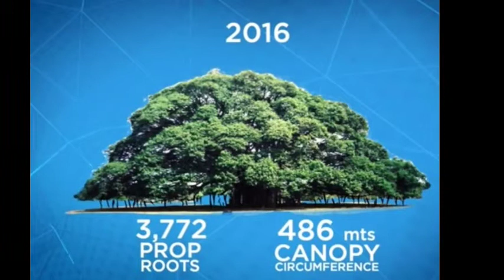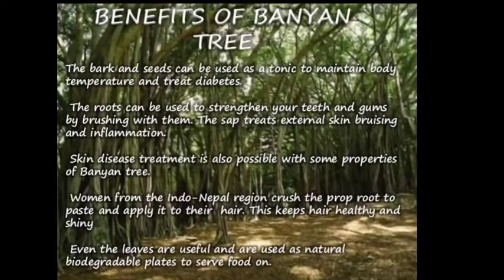বট গাছের ব্যাপারে অজানা কিছু তথ্য।।facts about banyan tree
today we will discuss facts about banyan tree.